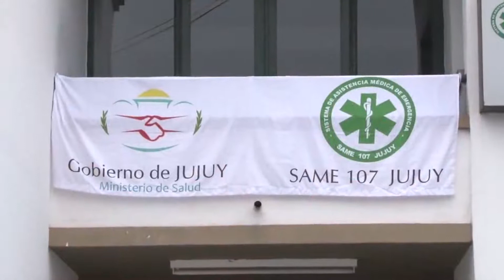Morales reconoció la labor del personal del SAME 107 Jujuy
El gobernador de la Provincia, Gerardo Morales asistió a la celebración del 14º Aniversario de la creación del SAME 107 Jujuy en cuyo transcurso se efectuó el reconocimiento al personal que cumplió diez años de servicio  y un reconocimiento póstumo al señor Oscar Omar Cruz que se desempeñó como chofer en el organismo.

GERARDO MORALES Gobernador.

Un Nuevo Gobierno. Un Nuevo Jujuy.